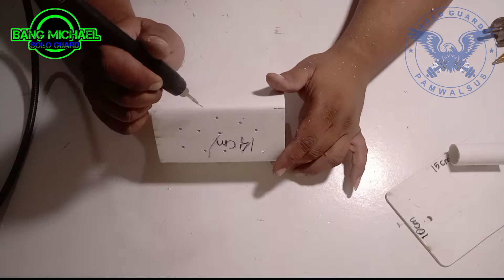Lampu Hias Dinding Dari Paralon. Kerajinan Limbah Pipa Paralon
Kreatif...!!!
How To make From PVC
Wajib Ditonton, Jangan Skip Video Ini

Tak Selamanya Paralon Hanya Untuk Jalur Air.Bisa Dikreasikan Menjadi Lampu Hias Yang Indah Dan Keren.
Pada Kesempatan kali ini saya akan memberikan cara membuat lampu hias tempel di dinding. Pertama2 buat paralon ukuran 3inch menjadi bentuk kotak . Lalu buat lubang paralon tersebut secara acak/random sesuai selera tiga sisinya. Setelah itu tempel paralon ukuran 3/4inch menggunakan alteco dan lembaran paralon juga ditempel menggunakan alteco. Setelah itu amplas haluskan dan lakukan pengecatan menggunakan pilox. Setelah itu pasang kabel, steker dan fiting gantung pada media lembaran paralon yang sudah ditekuk seperti pada video. Kemudian pasang fiber plastik . Gantungkan lampu tersebut pada dinding yang sudah di paku.

Semoga anda sehat semua dan lancar rejekinya. Amin Dukungan dari anda adalah motivasi saya untuk selalu membuat konten-konten video yang bermanfaat.

Dukungan dari anda adalah motivasi saya untuk selalu berinspirasi, kreasi dan kreatif membuat konten-konten video yang bermanfaat.

Editing Thumbnail : Kinemaster
Editing Intro : Kinemaster
Editing Watermark : Pixel Lab
Editing Video : Kinemaster

Rekam, Editing dan Upload konten sepenuhnya menggunakan Handphone